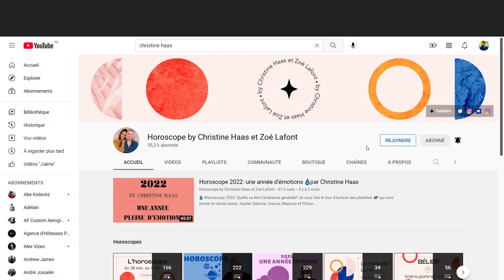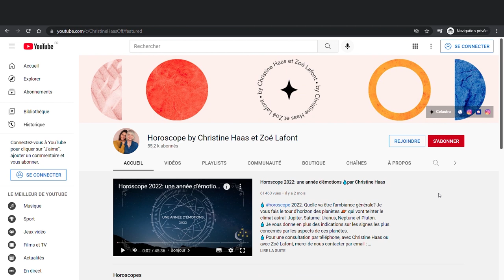L'horoscope 🪐 de Christine Haas - semaine du 27 février au 5 mars 2022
🪐horoscope du 27 février au 5 mars #2022 de Christine Haas avec des conseils décan par décan en astrologie et en psychologie. Si vous ne connaissez pas votre décan, vous pouvez allez sur notre

⭐️ Retrouvez votre signe:
0:00 News
1:31 Poissons
4:24 Bélier
7:24 Taureau
10:09 Gémeaux
12:54 Cancer
15:46 Lion
18:34 Vierge
21:16 Balance
24:04 Scorpion
26:46 Sagittaire
29:33 Capricorne
32:22 Verseau
35:13 Bonne semaine